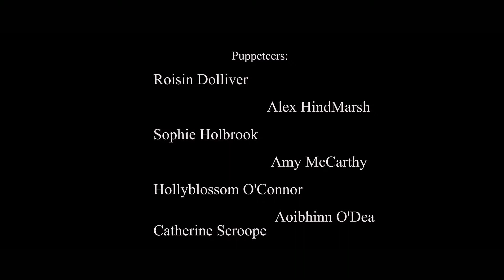The Boy With No Story 2017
Dowtcha Youth Ensemble at Cork Puppetry Festival 2017